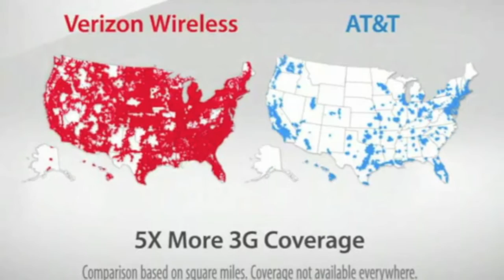Battle of the Brands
Where do you land?! Any, one, none, some? LET ME KNOW

Apple vs. Android

Verizon vs. AT&T

Lowes vs. Home Depot

Coke vs. pepsi

Xbox vs. Playstation

Sweet and Low vs. Splenda vs. Sugar vs. Stevia

Mail stuff here:
Salem, Virginia 24153